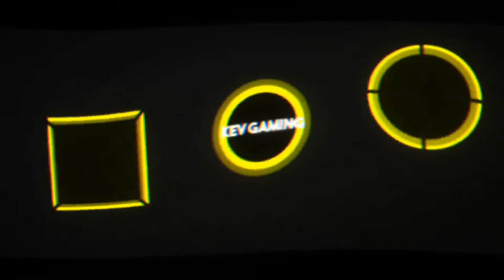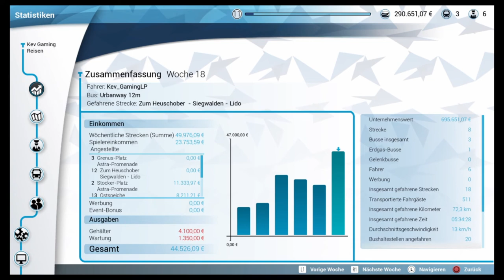Let's Play Bus Simulator #19 Vom Heuschober nach Siegwalden